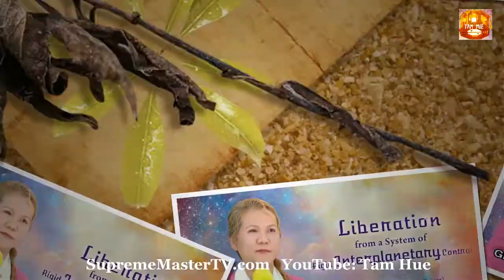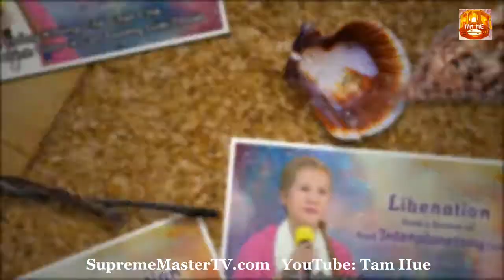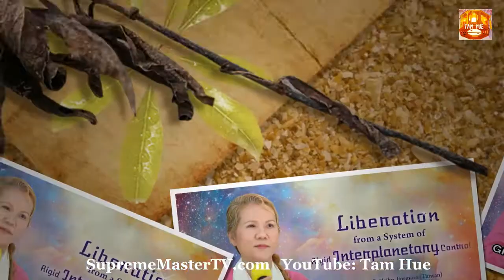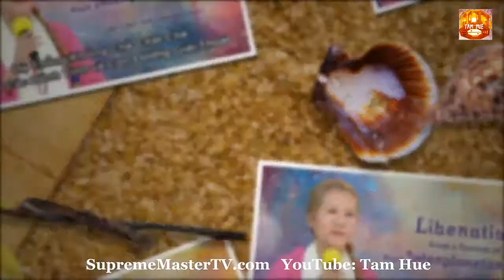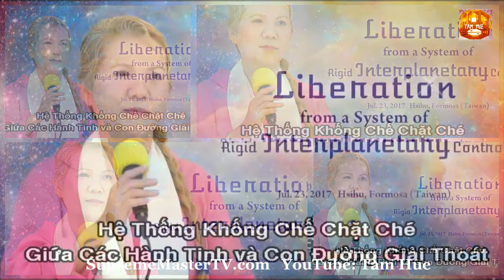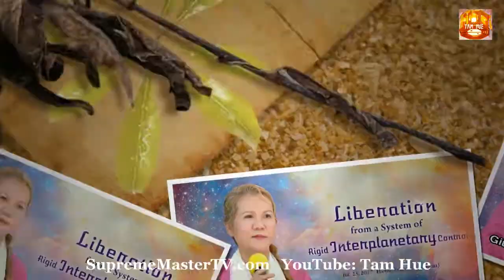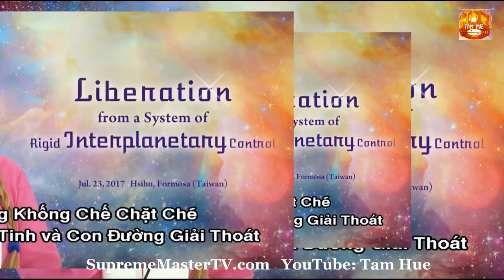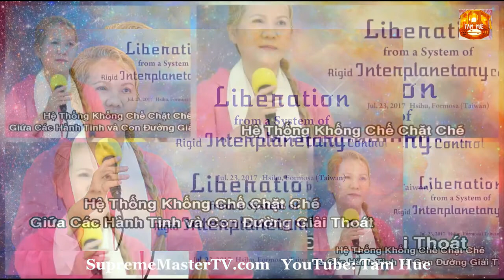TRỌN BỘ TIẾNG VIỆT, Hệ Thống Khống Chế Chặt Chẽ Giữa Các Hành Tinh - THANH HẢI VÔ THƯỢNG SƯ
TRỌN BỘ TIẾNG VIỆT, Hệ Thống Khống Chế Chặt Chẽ Giữa Các Hành Tinh , ( 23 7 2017 ) - THANH HẢI VÔ THƯỢNG SƯ